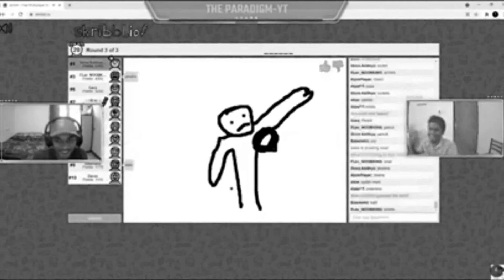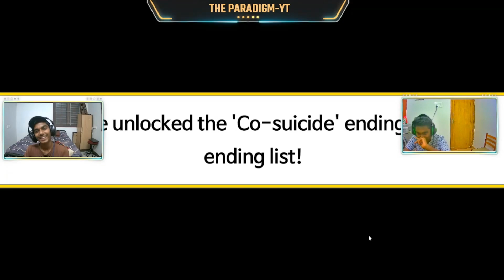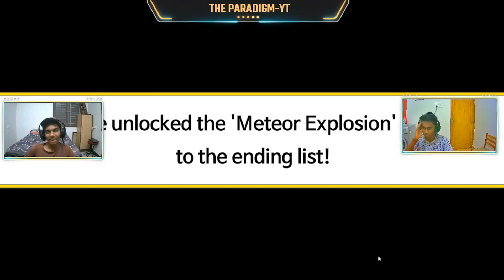METEOR 60 seconds! with PGYT தமிழ் | Valentine's Day Special ❤ | The Paradigm YT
Hello folks 🤗 , We hoped that you had enjoyed this live. As a viewer / subscriber , if you find any mistakes please comment it .